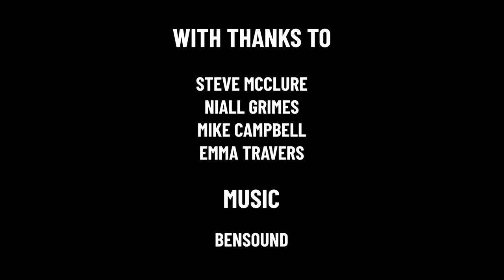Steve McClure’s One Thousandth 8a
Steve McClure heads to Rubicon in the Peak District to revisit 'Let The Tribe Increase'. Originally graded as 7c+ when Steve first climbed it, it has since been upgraded to 8a, therefore a repeat would mean it becomes Steve's 1000th 8a (and above) grade! Find out all about Steve's journey to a thousand, how he has documented them all and why this one climb is so meaningful to him.

Niall Grimes heads over to watch and interview Steve.